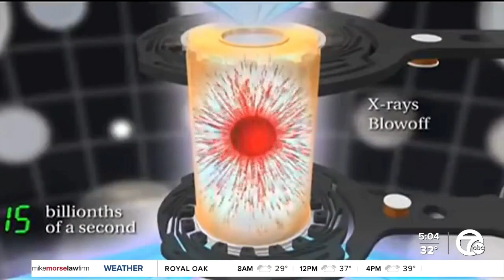Scientists believe they've cracked the code to Nuclear Fusion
Former Michigan Governor Jennifer Granholm is expected to announce a monumental scientific breakthrough.  The Lawrence Livermore National Laboratory in California cracked the code on decades-long research to create a safe and clean energy source using nuclear fusion. This process combines atoms that power the sun.   "The holy grail of energy research is to put the sun in a bottle, and that's apparently what they did in California," Professor of Theoretical Physics at the City University of New York Dr. Michio Kaku said.